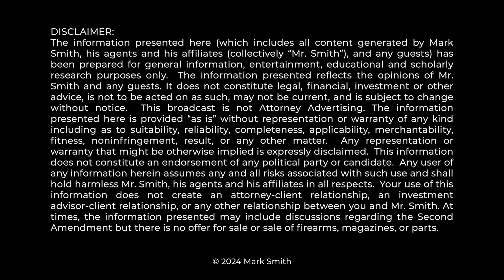BREAKING NEWS: FEDERAL COURT MAKES TERRIBLE RULING ON "SHALL ISSUE" PERMITTING...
US Court of Appeals for Fourth Circuit upholds Maryland's "handgun qualification license". Mark Smith Four Boxes Diner analyzes...

0:00 Breaking News...
2:05 This en Banc Court is Anti-gun
4:13 What the Majority Ruled
6:30 Impacts on Future SCOTUS Justices
8:40 Dissent & Terrific Future SCOTUS Pick
13:05 Judge Richardson's Terrific Track Record
17:02 Thank You!